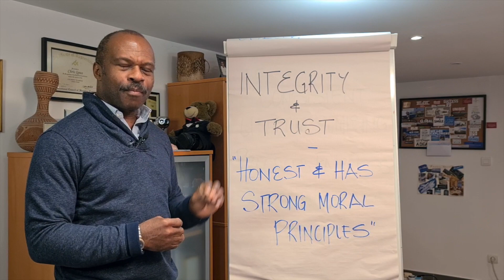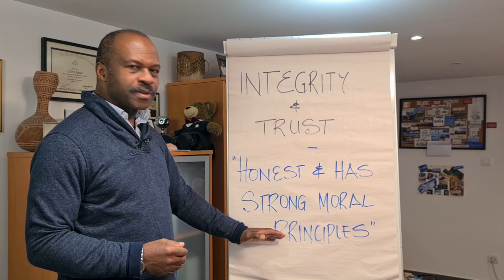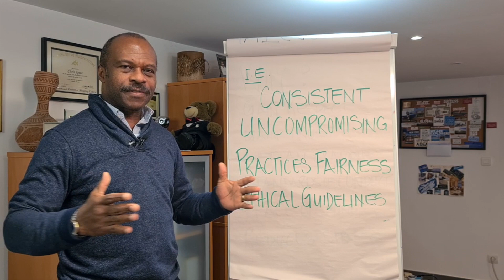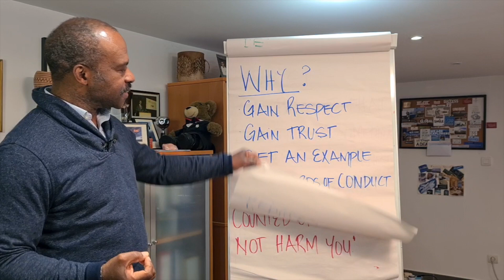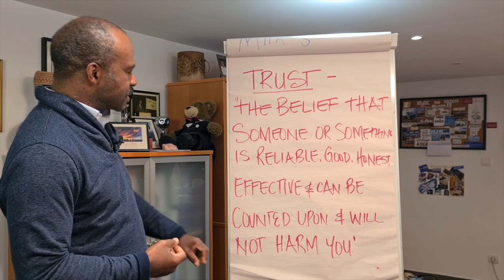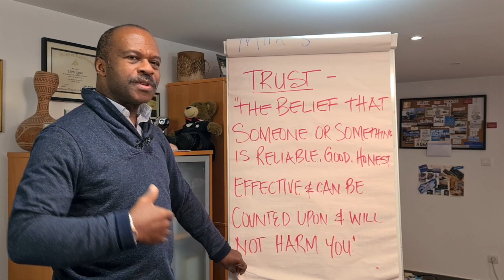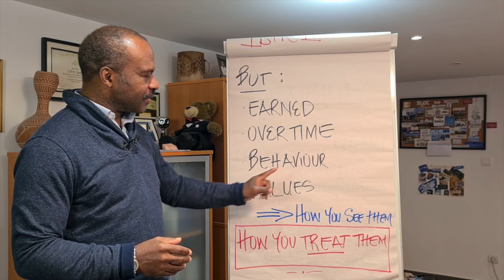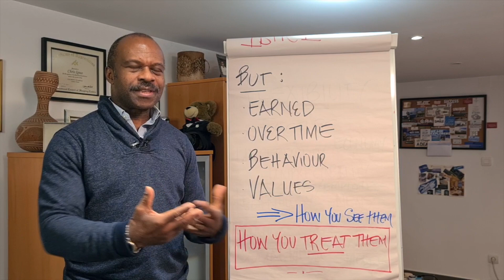Leadership Integrity – What Integrity does for Leadership? | Develop Leadership based on Integrity!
My name is Chris Igwe and I welcome you to another one of our Leadership training videos. The topic and leadership skills we are going to explore in today’s video are an extension to a previous leadership training video I have done on leaders’ core values.

Core values are really important in terms of leadership, leadership skills and also life in general.

One of the fundamental leadership skills and core values in leadership is leadership integrity. Through your integrity in leadership in fact, you showcase to others who you are as a person and leader but also how you relate to people.

In my opinion, integrity is very much linked to trust, therefore we will be discussing not only leadership integrity and what integrity does for leadership but also how you could develop integrity and trust in leadership.

Let’s define first what leaders with integrity represent – someone who is honest and has strong moral principles.

I want to share with you as well what develop leadership based on integrity means:
1. Being consistent in what you do, how you do it, what you say and how you say it
2. Being uncompromising with your leadership integrity
3. Practicing fairness in whatever you are involved in
4. Having ethical guidelines

But you may ask me, why is it important to be leading with integrity? And that’s why I want to point out to you why integrity increases leadership and show you how to lead with integrity!

Here are some of the benefits you will gain in the eyes of your team members, clients, business partners as leaders with integrity:
1. Gain respect
2. Gain trust
3. Set an example
4. Set standards of conduct
5. Peace of mind
6. Stress reduction

I hope you got the main idea behind this leadership coaching and would have gathered some valuable leadership lessons for your leadership development.

Now, what is trust and how does it relate to leadership integrity?

Trust is all about: “The belief that someone or something is reliable, good, honest, effective, can be counted on and will not harm you”

So, guys, I am sharing my leadership coaching on integrity and trust together, because for me these two values go hand in hand. I believe someone who has integrity can be trusted. However, I do not believe on the other hand that someone who can be trusted necessarily has integrity.

Trust has to be earned over time through your behavior towards people and the values you set which others can define you by.

Leadership Integrity and trust have to be acquired; they do not just happen.

I hope that this leadership training video on leadership integrity and trust made you realize how important this core value is, what integrity does for leadership and how to lead with integrity as leaders with integrity!

If the video has spoken to you, please “like”, “comment”, “share”, and “subscribe” to Chris Igwe channel to receive even more of his valuable knowledge on leadership for your leadership development.